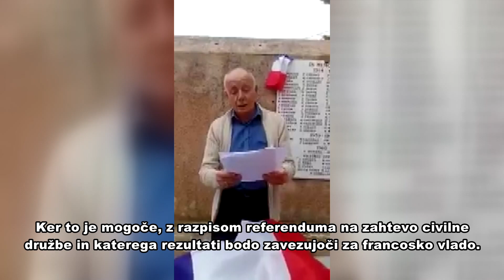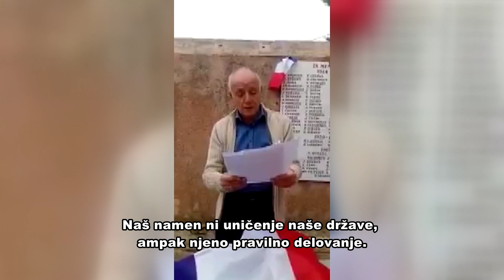Nekdanji vojak Tujske legije Christian Piquemal poziva Francoze k mirnem protestu